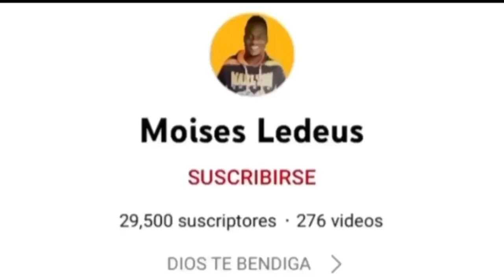APRENDE A CREAR LA CRUZETA DE 6 PUNTAS-Moises Ledeus-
Aprende hacer la Cruzeta de 6 puntas